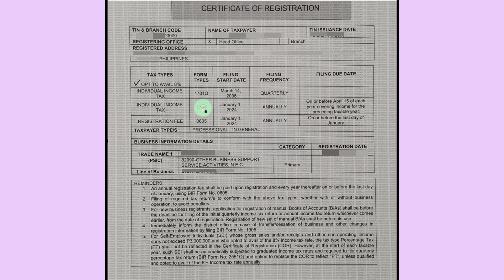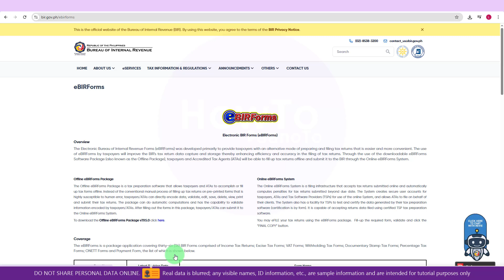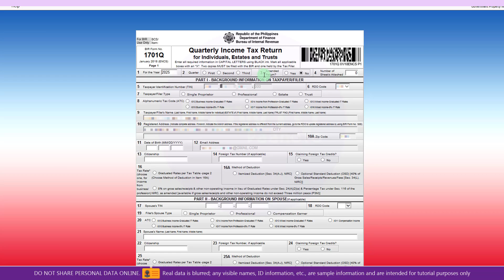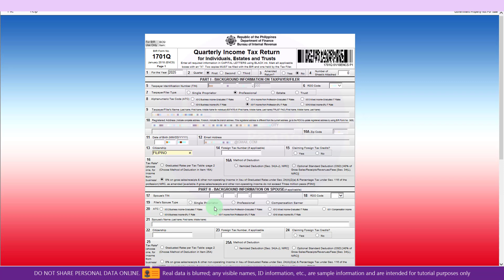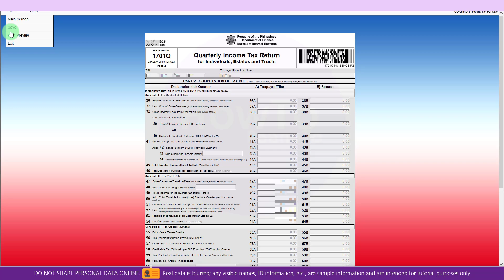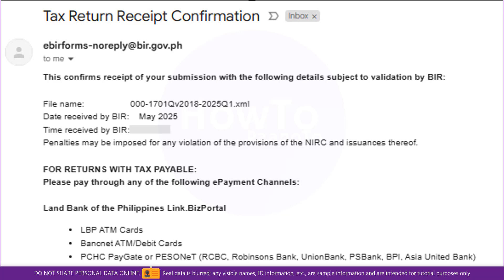1701Q 1st Quarter Online Filing BIR Tax Return eBIR: Paano mag File ng 1701Q Online eBIRForms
1701Q 1st Quarter Online Filing BIR Tax Return eBIR: How to File 1701Q using eBIR Online

Frequently Asked Question BIR Registration:
What is a 1701q quarterly income tax return?
How to download 1701q BIR form?
Do I need to file both 1701q and 2551Q?
How much is the penalty for late filing of 1701q?
Who should file BIR form 1701Q?
Do I need to pay 1701Q?
Can you file 1701Q online?
Who needs to file quarterly?
How to compute BIR quarterly percentage tax?